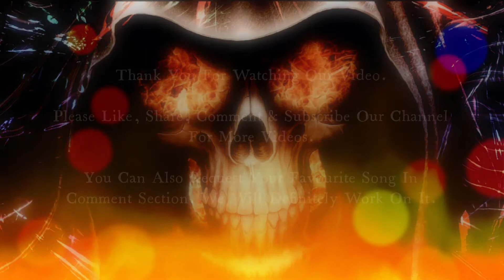8D AUDIO: BAROOD WARGI | SIMIRAN KAUR DHADLI | SAN B | MUSIC SENSATION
Put on your headphones, close your eyes and enjoy the 8D version of the latest song "Barood Wargi" by Simiran Kaur Dhadli.

Song : Barood Wargi
Singer,Lyricist,Composer : Simiran Kaur Dhadli
Producer : Bunty Bains
Music Director : San B
Mix & Master : Dense
Dop : Vikcee
Video : Teji Sandhu
Label : Brand B